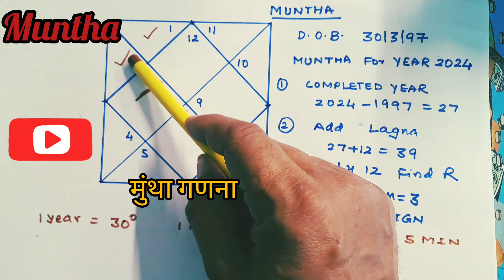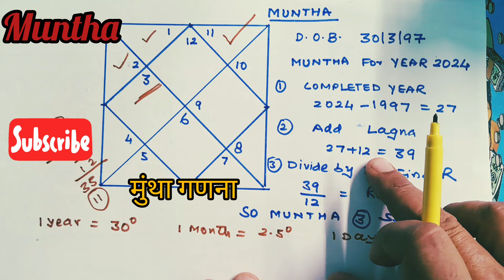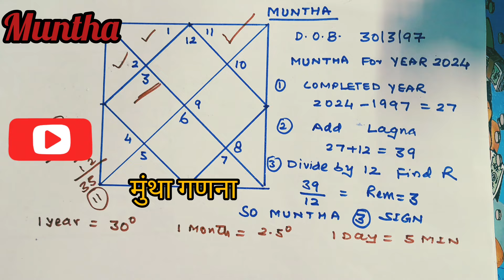वर्षफल-3 Muntha calculation। मुंथा निकालना